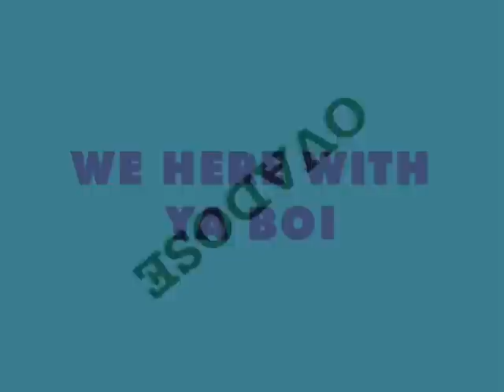OVADOSE954 PERFORMING LIVE AT OPIUM WITH PLIES VALENTINESDAY 02/14/10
REAL NIGGA MEETING FOR THA LADIES